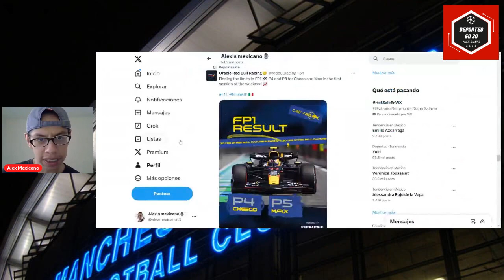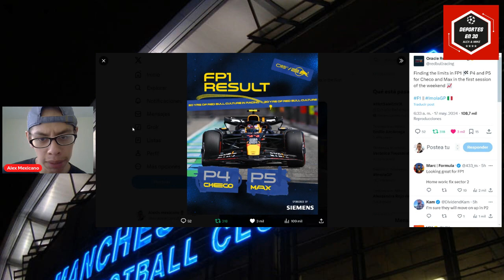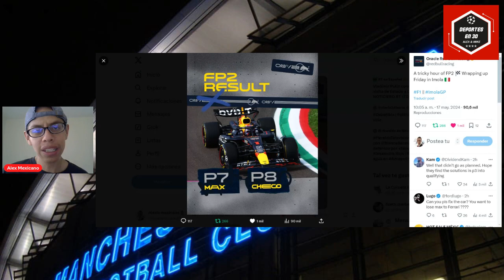RESULTADOS prácticas 1 y 2 GRAN PREMIO DE IMOLA | CHECO y MAX lejos de la CIMA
¿Cómo le fue a Checo Pérez y Max Verstappen? Ya se corrieron las prácticas 1 y 2 del gran premio de Imola y vamos a analizar los resultados de a escudaría de RED BULL.